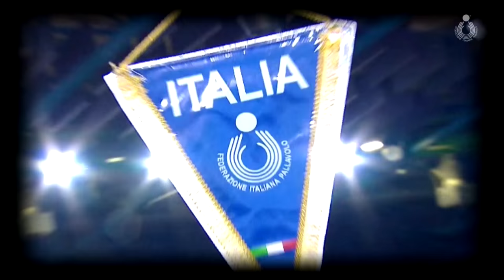Gli Azzurri alla World League 2016 - Videoclip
Il promo della nuova avventura della Nazionale di Blengini nella World League in programma dal 16 giugno al 17 luglio: gli Azzurri in campo a Sydney il 17 giugno contro la Francia.